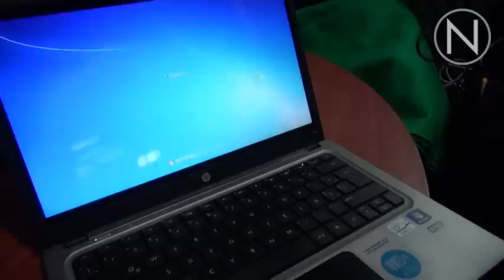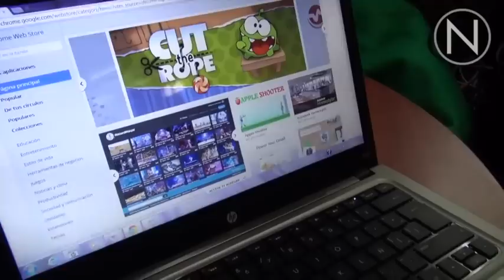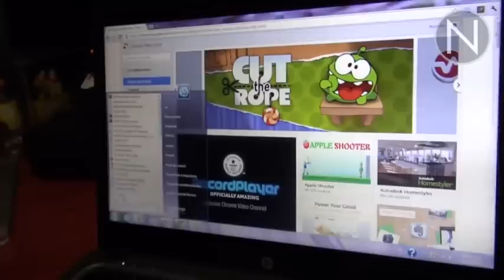Desempeño y movilidad con Ultrabook HP Folio 13 / WISH Review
Después de probar exhaustivamente la ultrabook de HP, el staff de Netmedia/WISH trae la reseña con pros (¿y contras?) de este equipo de cómputo.